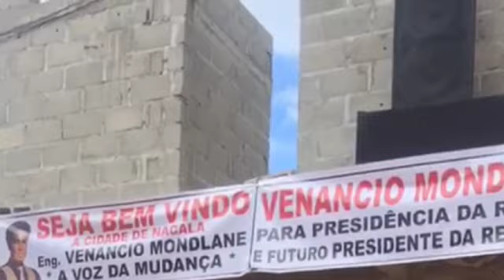Venâncio Mondlane anuncia Candidatura a presidência da RENAMO